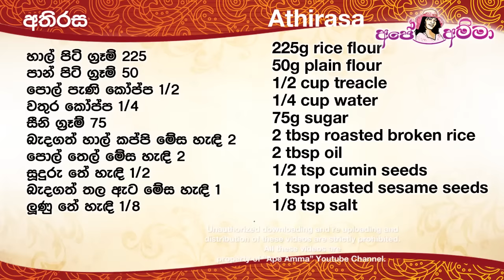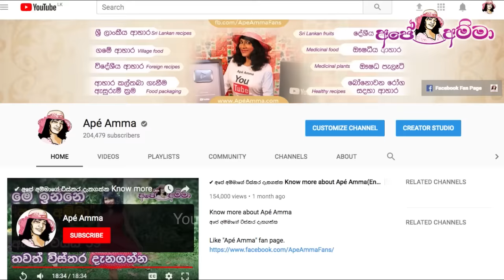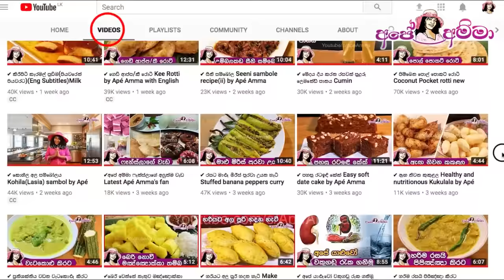✔ අතිරස අපේ අම්මාගේ ක්‍රමයට හරියට Athirasa recipe (Eng Subtitles) by Apé Amma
Ape amma Athirasa Athirasa recipe by Apé Amma
අතිරස පහසු ක්‍රමයට

යූටියුබ් ආයතනය පහුගිය දවස් වල හැම උත්සව කාලේකම  මොකක්හරි නාඩගමක් නටයි.  පහුගිය නත්තල් කාලේත් සිංහල අවරුදු කාලේත් බොහෝ ජනතාව අපේ අම්මා චැනල් එකට පැමිණෙන නිසා අපේ අම්මා චැනලයට විරුද්ධ කුකින් චැනලයේ වීඩියෝ අපේ අම්මා චැනලය ඇතුලට දමා පෙන්වුවා. වීඩියෝ එකක ඒ බව ස්ක්‍රීන් රෙකොඩින් සමඟ සඳහන් කර ඇත.
යූටියුබ් ආයතනයේ සිටින ශ්‍රී ලාංකිකයන් අපේ අම්මාට මඩ ගසා බැරිවුන තැන 2024 මේ සිංහල අවුරුද්දේ වීඩියෝ එකක් බලනකොට වීඩියෝ එක යට මාකටින් ආයතන වලින් පවත්වාගෙන යන යූටියුබ් වීඩියෝ බුරුතු පිටින් දමමින් සිටි.
ඔබ කම්පියුටර් එකකින් වීඩියෝ බලන කෙනෙක්නම් ඔබට පෙනේවී මේ බලන වීඩියෝ එක යට කමෙන්ට් සෙක්ෂන් එක නැති බව.
 කමෙන්ට් සෙක්ෂන් එක දකුණු පැත්තට දමා, දකුණු පැත්තේ තිබෙන වීඩියෝ සේරම කමෙන්ට් සෙක්ෂන් එකට දමා ඇත. (පලිගැනීම) මෙවැනි දේවල් ඔවුන් මගේ චැනල් එක පටන් ගත්තු කාලේ  ඉදලාම කළා.

AI.කෘතීම බුද්ධිය යටතේ ඔවුන් මේ හැමදෙයක්ම සිදුකරමින් පවතියි.
ඔබ බලන්න මේ වීඩියෝ එක යට තියෙන කමෙන්ට් ප්‍රමාණය. ලක්ෂ ගණන් බැලු වීඩියෝ වල තියෙන්නේ කමෙන්ට් 10-12යි එහෙමත් නැත්නම්  එකේ කමෙන්ට් නැහැ.

උයන ගමන් වීඩියෝ එක ඇතුලේ බහුජාතික සමාගම් වල කෑම බීම උපකරණ පෙන්වන චැනල් වල වීඩියෝ පමණයි යූටියුබ් එකේ උඩට ගන්නේ. මේ හැමදෙයක්ම  පිටුපස අපේ රට් දේශපාලකයෝ, ව්‍යාපාරිකයෝ මාධ්‍යවේදීයේ ඉතාමත් දරුණුව ක්‍රියා කරයි.
මේ මඩ ව්‍යාපාරය පිටුපස සිටියේ යූටියුබය කියා ඔප්පු කරන්න ඔබට එක උදාහරණයක් දෙන්නම්.

මේ ඉන්දියාවේ තරුණයා යූටියුබය කරන පහත් ක්‍රියාව ගැන මෙසේ සඳහන් කරනවා. වීඩීයෝවේ 2:37 සිට... 7:55 දක්වා වීඩියෝව බලන්න.
ඒ වීඩියෝව ඉංශ්‍රීසි භාෂාවෙන් තියෙන්නේ මම සිංහලෙන් කියන්නම්.

ඒ තරුණයාට යූටියුබයෙන් සිදුවුන අසාධාරණයක් නිසා මේ කථාව කියනවා. "යූටියුබ් එකේ  කෘතීම බුද්ධිය හදලා තියෙන්නේ රිනාත්මක දේවල් ජනප්‍රිය කරන්නයි. ජනප්‍රිය යූටියුබර්ස්ලා ගැන වැරදි දේවල් කියපුවා උඩට අරන් ඒවා ප්‍රසිද්ධ කරනවා. කරලා යූටියුබර්ස්ලා චැනල් කරයෝ අතරේ රන්ඩු ඇතිකරලා, විව්ස් වැඩිකරගෙන යූටියුබය මුදල් හොයනවා. කවුරුහරි නරඹන්නෙක් ජනප්‍රිය යූටියුබර් කෙනෙක්ගේ වීඩියෝ එකක් හෙව්වෝත් හොයන කෙනාට එන්නේ. ඒ ජනප්‍රිය යූටියුබ් චැනල් එකට මඩ ගහපු වීඩියෝ. යූටියුබ් ආයතනය, ඒවාට උඩට අරන් අසාමාන්‍ය ලෙස මුදල් උපයනවා."
හුගාක් යුටියුබ් කරන අය ඔවුන්ට වෙන අසාධාරණ කථා නොකරන්නේ,  ඔවුන් යූටියුබයෙන් ලැබෙන මුදල් වලින් ජීවත් වන නිසාය.
මම යූටියුබ් එක කරන්න පටන් ගත්තේ මගේ ජීවීතේ හැමදෙයක්ම සම්පූර්ණ වූ පසු අනිත් අයව ජීවත් කරවන්න.
දැන් මම නිසා බොහෝම දෙනෙක් ස්වයං රැකියා කරනවා. කෑම උයලා ජීවත් වෙනවා. කඩෙන් කන්නේ නැතුව ගෙදර කන නිසා මුළුතැන්ගෙයි උපකරන විකුණන ආයතන වලටත් හොඳ වෙළදාමක් තියෙනවා. අදටත් මම යූටියුබ් චැනල් එක ඇතුලේ ව්‍යාපාර  කරන්නේ නැත. එහෙත් අපේ අම්මා යන නම පාවිච්චි කරමින් මාධ්‍ය වලට සම්බන්ධ කණ්ඩායම් විවිධ ව්‍යාපාර වල යෙදෙමින් සිටි.
යූටියුබයේ මේ වැඩසටහනට පූර්ණ දායකත්වය සැපයූවේ අපේ රටේ සමහර මාධ්‍ය ආයතන, මාකටින් ආයතන සමහර දේශපාලකයෝ සහ සමහර ව්‍යපාරකයෝ.